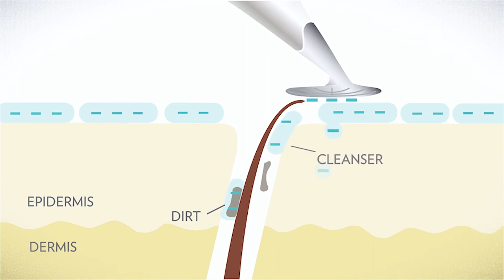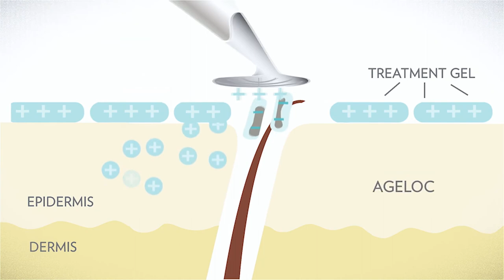Tiến sĩ Joe Chang Giới Thiệu Sản Phẩm ageLOC Galvanic của Nu Skin